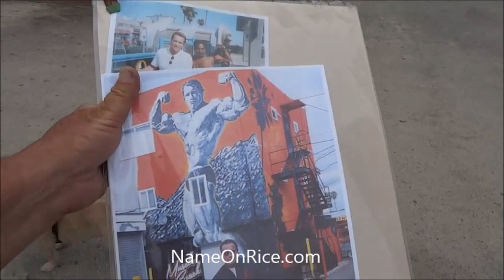ARNOLD SCHWARZENEGGER (PART ONE) GIVES AUTOGRAPHS AT VENICE BEACH CALIFORNIA SEPT 20, 2013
WAITED THREE HOURS TO GET AUTOGRAPH BUT THEY STOPPED THE LINE WHEN I WAS NEAR THE FRONT. ARNOLD OWES ME AN AUTOGRAPH.  FILMED BY NAME ON RICE.COM    MUSIC BY BERNARD BLANC COPYRIGHT